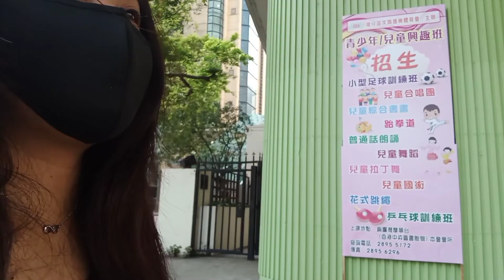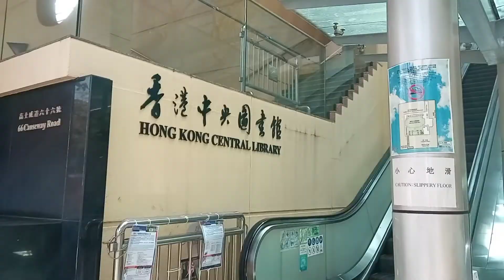Somewhere in Causewaybay hongkong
causewaybay
hongkong